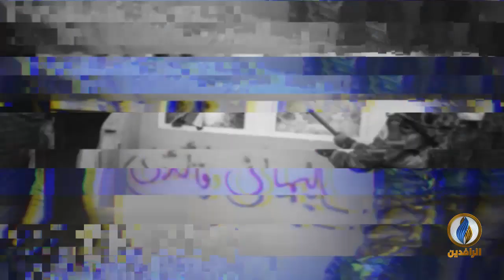برومو | غزوة السفارة ونهاية سليماني